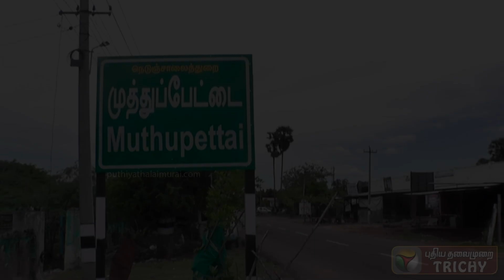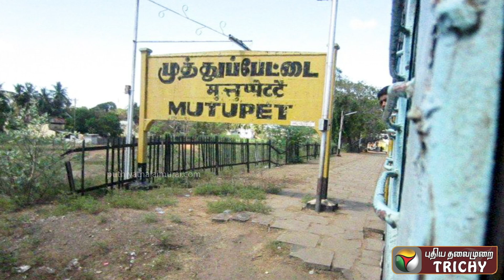சுற்றுலா பயணிகளை கவரும் அலையாத்தி காடுகள் !!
Video Credits :
Reporter : Balamurugan
Voice Over : Poonguzhali
Edit : Tamilarasan

PT Trichy is an entertainment channel from the house of Puthiya Thalaimurai. This channel is exclusively for Trichy based content. Videos about people, Food, festivals and more will be updated.